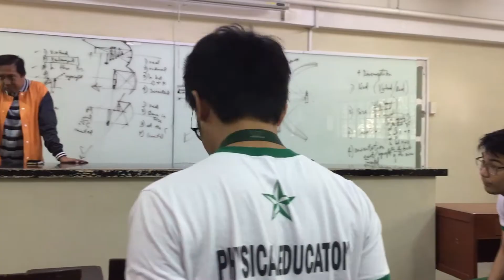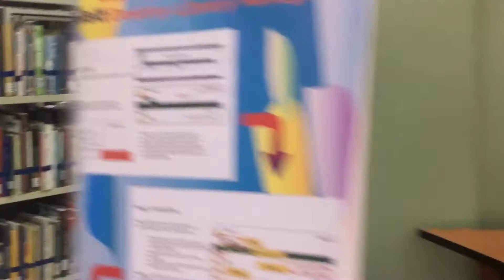De La Salle University- Dasmariñas Senior High School